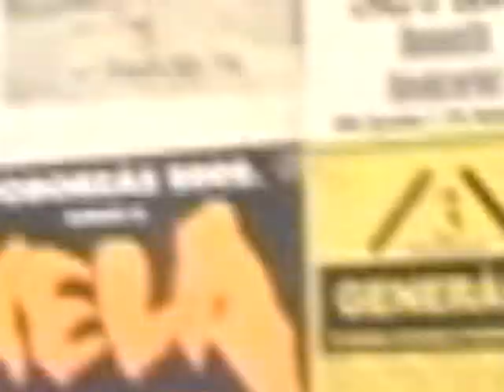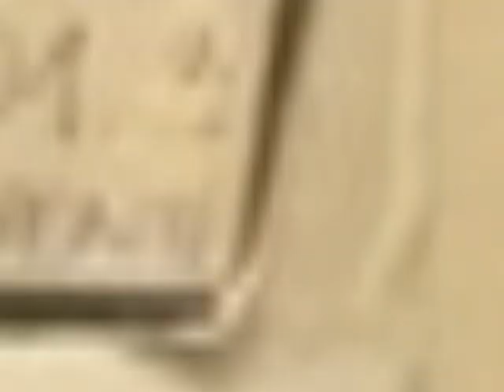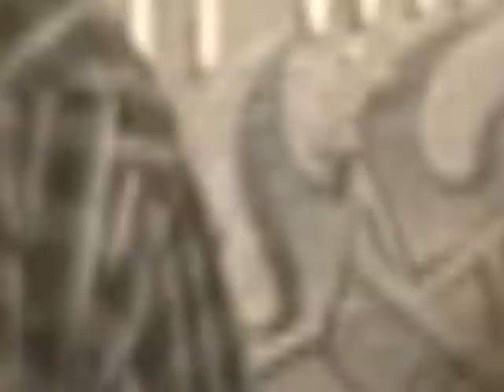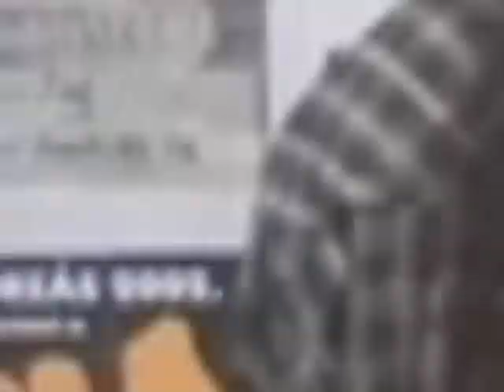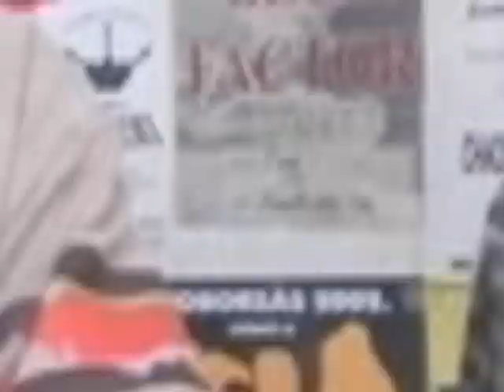Force Feedback zenekar (Szekszárd) 2008.